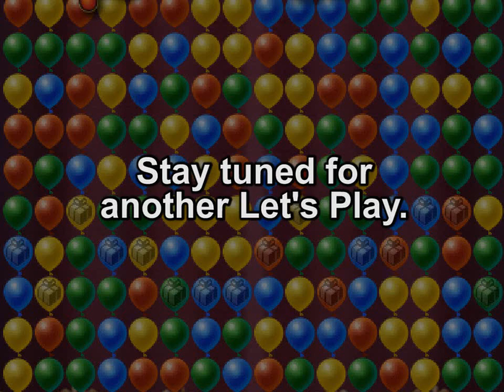Let's Play Poppit! Stress Buster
I honestly wasn't expecting only 3 levels. Also, I think I might have made the second victory picture even more disturbing.